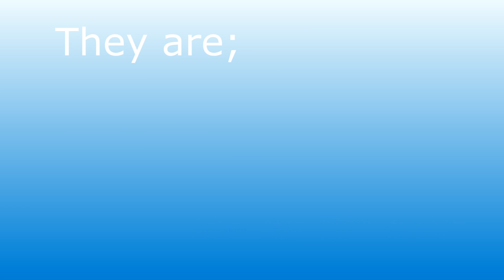New Tack For Sale!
PRICES;
English Riding Set: £3.50
Saddle: £1.50
Numnah: £1
P+P: £1

Just PM if interested:)